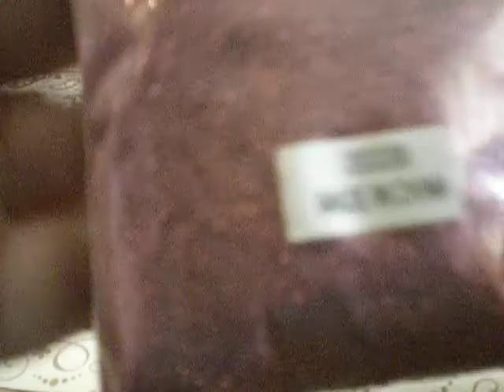Review/Haul on Diva DC Glitter!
I ordered some glitters from Diva DC!